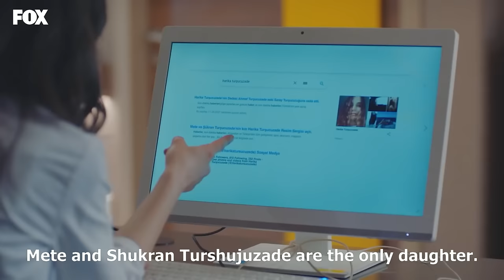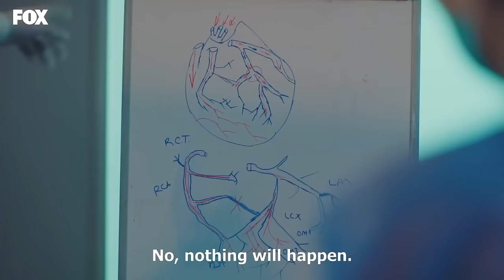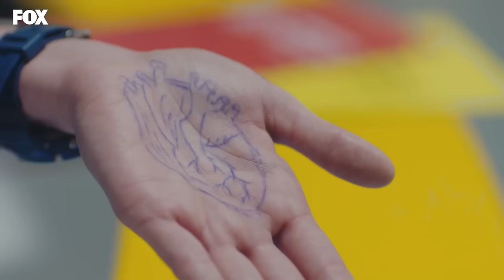Miracle Doctor Episode 188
PRODUCTION: MF YAPIM
PRODUCER: ASENA BULBULOGLU
DIRECTOR: YAGIZ ALP AKAYDIN
SCRIPT: PINAR BULUT & ONUR KORALP